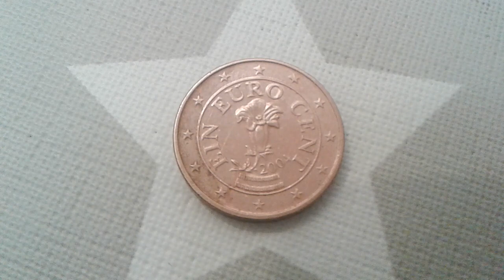1 Centime d'euro 2004 Autriche COIN